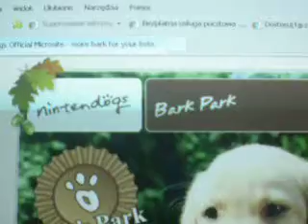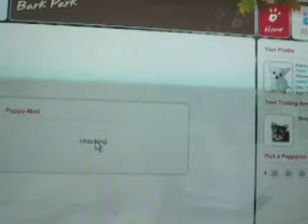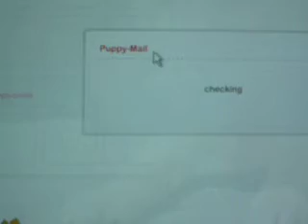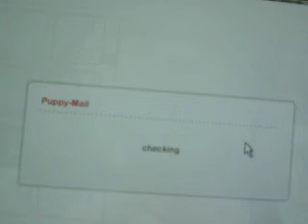Nintendogs-Blog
na tym blogu mozecie wyprowadzac psy na spacery tak jak w nintendogs ale zbiera sie rozne ikonki z psami i takimi tam.